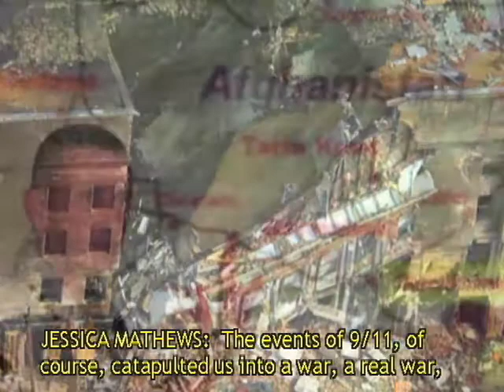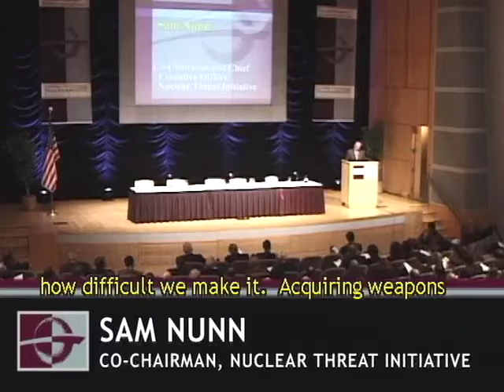CAPTIONED The Proliferation Threat 4/7: Nuclear Terrorism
Silver Award, Political and International Issues, 2004 Houston International Film & Video Festival

'The Proliferation Threat' features highlights from the 2002 Carnegie International Nonproliferaton Conference, where the world's top experts and officials gathered to debate and discuss efforts to halt the usage and spread of nuclear, biological and chemical weapons.

Part 4 of 7: 'Preventing Nuclear Terrorism'

Featured speakers:
Jessica T. Mathews
Dieter Dettke
Therese Delpech
Sam Nunn
Spencer Abraham
Jaap Ramaker
David Albright
Charles Ferguson

Written and produced by Joseph Cirincione, Jon B. Wolfsthal, and Jon Lottman.  Segment producer, writer, and editor: Jon Lottman for the Carnegie Endowment for International Peace.  Additional videography by Roy Harris.  Recorded in Washington, DC, November 2002.